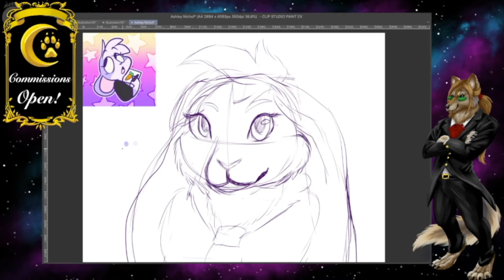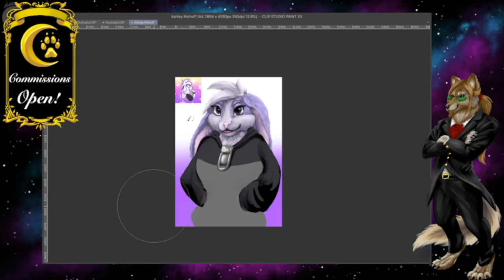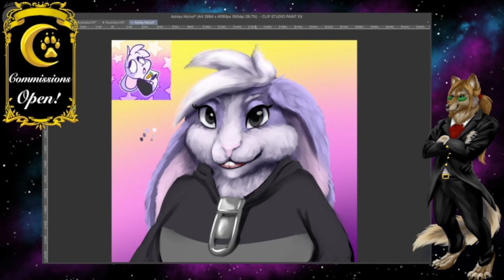Speed Painting Honey Bun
Fan art of Ashley Nichol character Honey Bun done during on of my art streams.